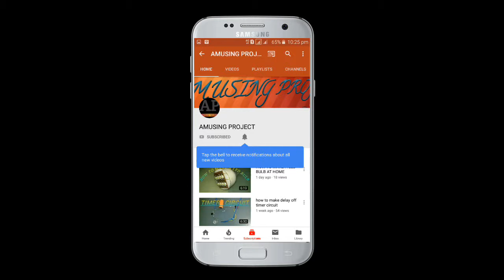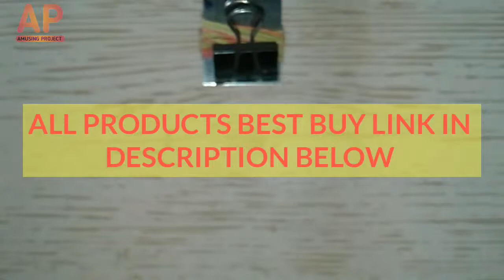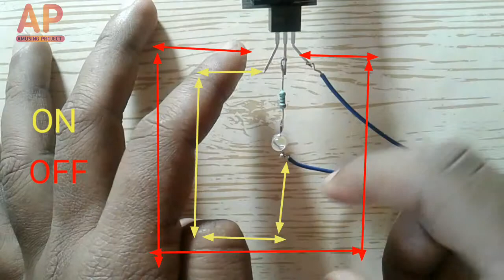How to make touch switch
Hii friends
Today day I am show you
how to make touch sensor circuit without ic at home in hindi
So let start it

Components required are

1. 1×IRFZ44N
2. 220 OHM RESISTANCE
3. 1×LED
4. 9V POWER SUPPLY

This circuit is very easy to make

I am cover this topic,
1. How to make a touch switch circuit
2. How to make a touch sensor
3. Touch security system

Some best NCS song
Cartoon-On n_On (feat. Daniel Levi)_NCS
Release

If you like my video click the like button below
Share my video on your friends
If you any queries pls comments below